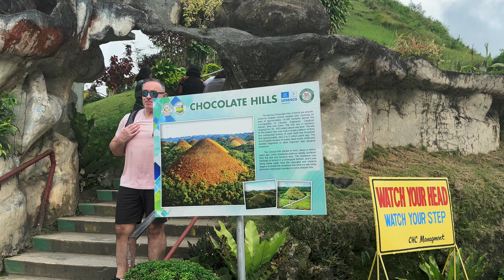Bohol Trip 2024: Day 1 Part 2 Manmade Forest, Bohol Enchanted, Chocolate Hills, Fireflies Cruise